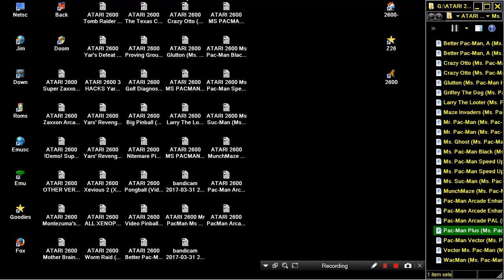ATARI 2600 Pac Man Plus Ms Pac Man Hack MSPACMAN 2003 Bob DeCrescenzo HOMEBREW